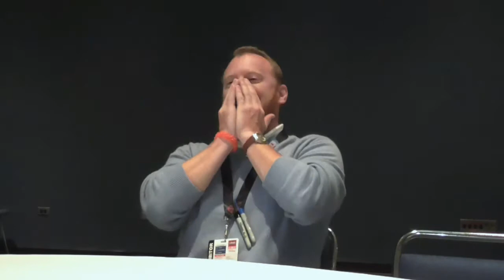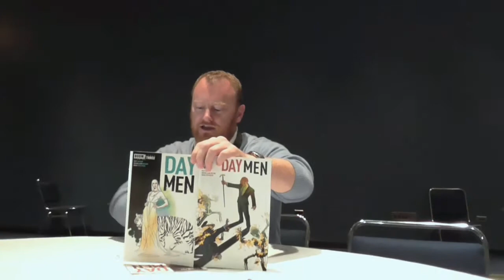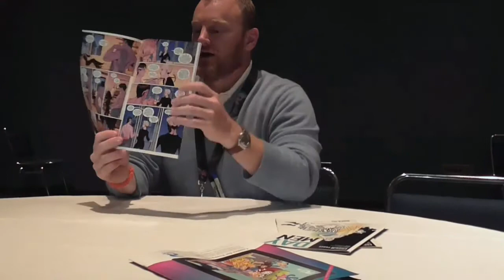C2E2 Michael Alan Nelson Talks About Everything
Michael Alan Nelson talks with DiRT and The Apocalypse about Day Men, 28 Days Later, Hexed, Supergirl, and bad Twitter handles!